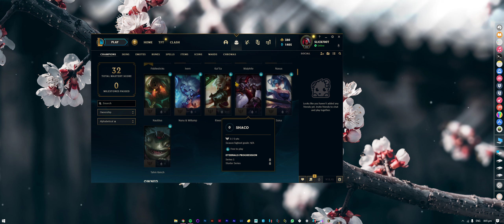League of Legends - Warwick Jungle